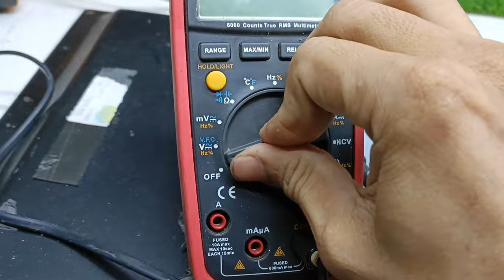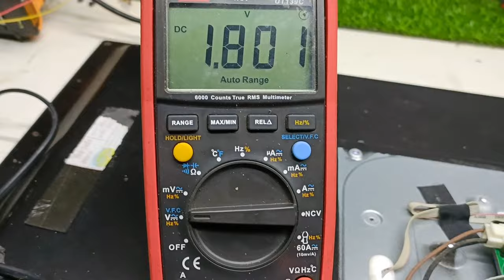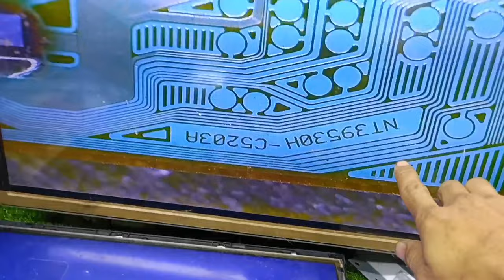LED TV screen problem how to repair flickering double image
LED TV Paano Ayusin step by step tutorial repair